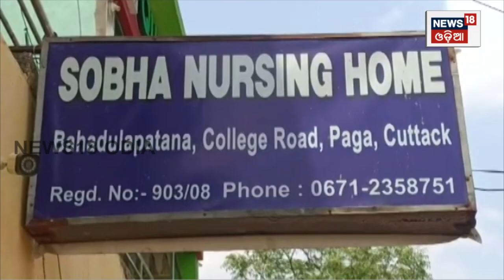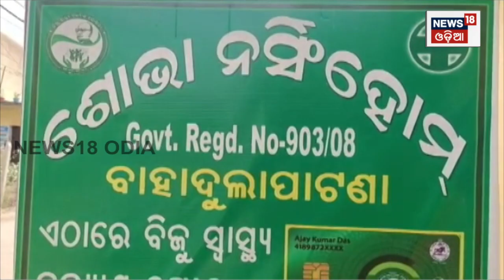BSKY FRAUD ହସ୍ପିଟାଲରେ ଭର୍ତ୍ତି କରାଇ ରୋଗୀଙ୍କ କାର୍ଡରୁ ଟଙ୍କା ହଡପ ଅଭିଯୋଗ | Odia News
For the free treatment of poor patients, the state government started Biju Swasthya Kalyan Yojana or B.S.K.Y service. It is true that poor patients are benefited by this insurance, but some unscrupulous hospital owners and doctors are earning crores of rupees by cheating in this service.